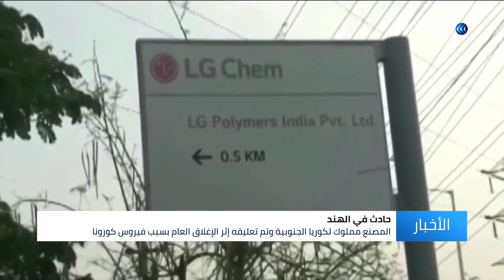قتلى ومصابون جراء تسرب غاز من مصنع كيماويات في الهند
أعلنت الشرطة الهندية،  مصرع خمسة أشخاص على الأقل وإصابة ألف، إثر تسرب غاز من مصنع مواد كيميائية في جنوب شرق البلاد. وأوضحت أن الغاز تسرب من خزانين يزنان خمسة آلاف طن لم يكونا يخضعان لمراقبة، بسبب إجراءات العزل المفروضة لمكافحة انتشار فيروس كورونا المستجد... المزيد من التفاصيل عبر التقرير المصور.